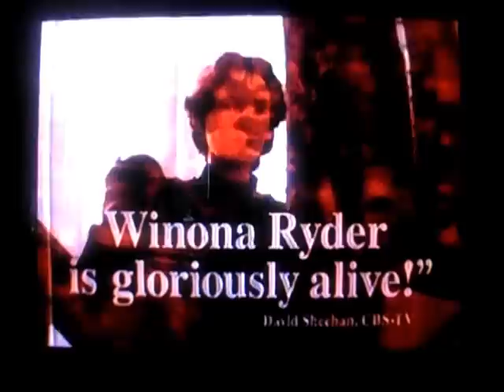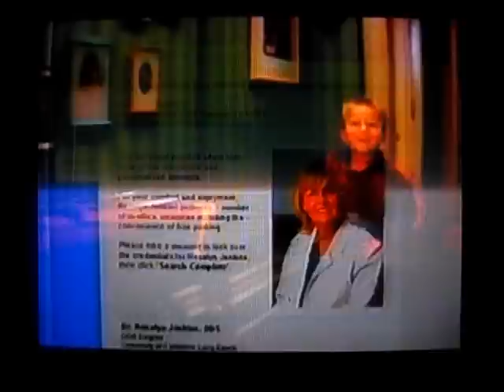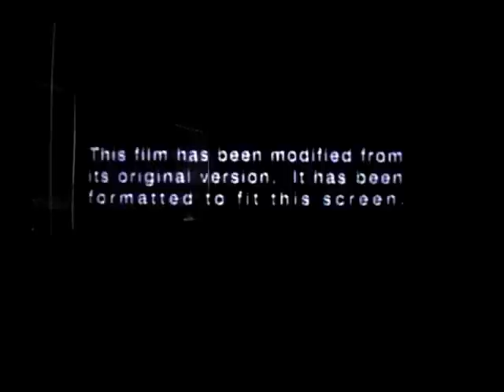Opening and Closing To Stuart Little 2000 VHS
Here Is The Opening and Closing Previews To The 2000 VHS of Stuart Little,And Here Are The Orders:
Opening:
1.1999 Columbia/TriStar Home Video Logo
2.Now Avaliable On Home Video Screen
3.Annie Trailer
4.Madeline Trailer
5.Little Woman Trailer
6.Matilda Trailer
7.Jumanji Trailer
8.The Adventures Of Elmo In Grouchland Trailer
9.Coming Soon To Home Video Screen
10.The Trumpet Of The Swan Trailer
11.Thomas And The Magic Railroad Trailer
12.Smileworks Promo
13.Stuart Little Website Promo
14.Radioshack Commercial
16.FBI Warning Screen
17.Surround Sound Logo
18.Aspect Ratio Screen
19.Columbia Pictures Logo
Closing:
1.A Columbia Pictures Release Logo
2.Stuart Little Bloopers
That's All.